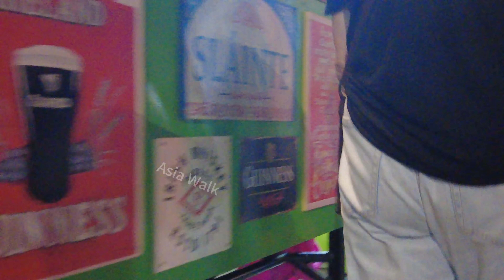Night walking on Sukhumvit Road. Bangkok nightlife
Night Walk Bangkok Sukhumvit. Why are other YouTuber's videos walking this road not yellow marked? Who can tell me the reason?